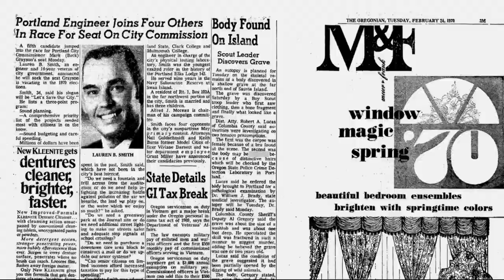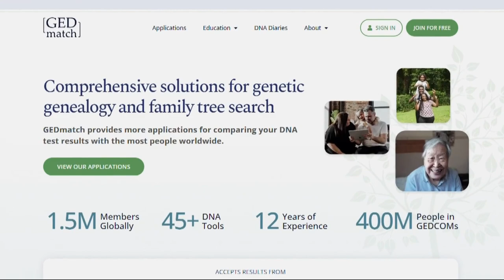Remains of missing Portland teenager identified 50 years later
A Boy Scout leader had discovered the remains of Sandra Young on Feb. 23, 1970 on Sauvie Island.